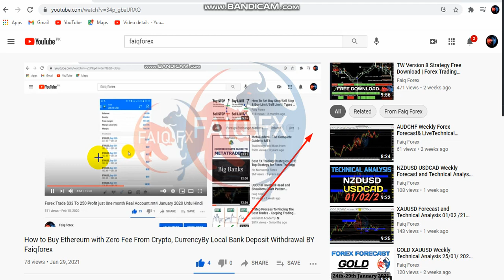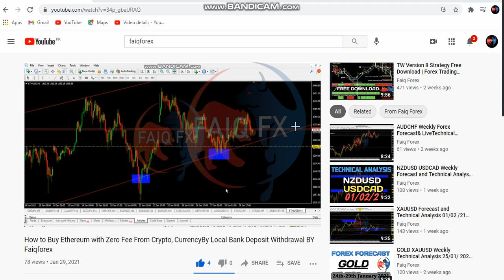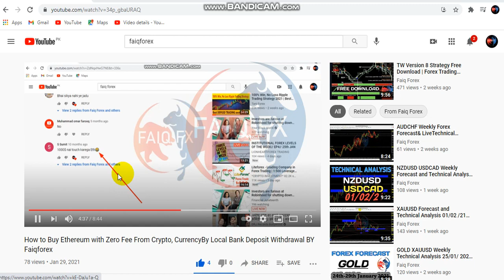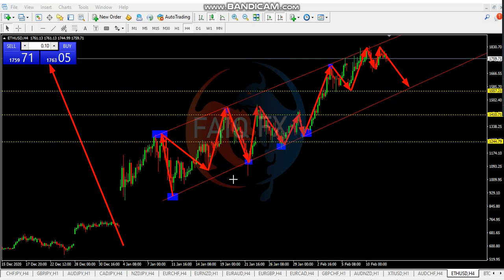How to Buy Ethereum with Zero Fee From Crypto, Currency By Local Bank Deposit Withdra BY Faiqforex